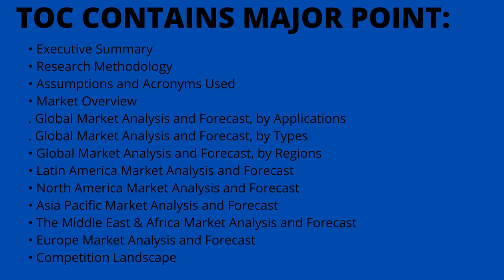Automated 3D Printing Market Size, Share, Scope, And Forecast - Verified Market Reports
Automated 3D Printing Market is growing at a faster pace with substantial growth rates over the last few years and is estimated that the market will grow significantly in the forecasted period i.e. 2021 to 2028.

The report studies the market for importance, share, size, demand and supply, models, competitive landscape, industry chain analysis, and other significant factors. Market research on Automated 3D Printing Market provides a detailed view of market development, market size and value overview, and popular trends. This study examines various factors in the demand for batteries Automated 3D Printing Market. This research report details many of the factors that have contributed to the growth of the Automated 3D Printing Market.

Automated 3D Printing Market, by Product
• Material Handling
• Automated Production
• Post-Processing
• Multiprocessing

Automated 3D Printing Market, by Application
• Aerospace & Defense
• Healthcare
• Industrial-Manufacturing
• Automotive

𝐊𝐞𝐲 𝐏𝐥𝐚𝐲𝐞𝐫𝐬-

Stratasys, SLM Solution, The ExOne Company, Concept Laser (GE), 3D Systems Corporation, Universal Robots A/S, Materialise, Formlabs, EOS, Coobx, Authentise, NVBOTS, PostProcess Technologies, DWS Systems, Renishaw PLC., Kuka AG, HP Inc.